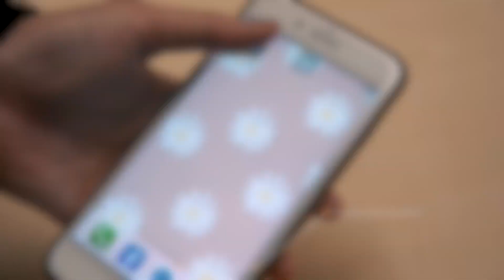穿警察制服拍片遭檢舉 網紅被警傳喚到案說明